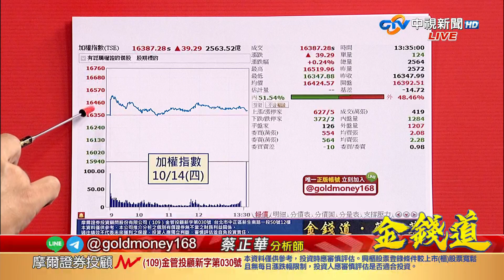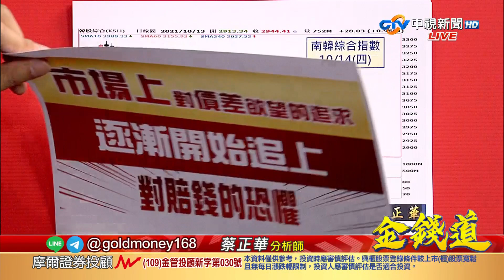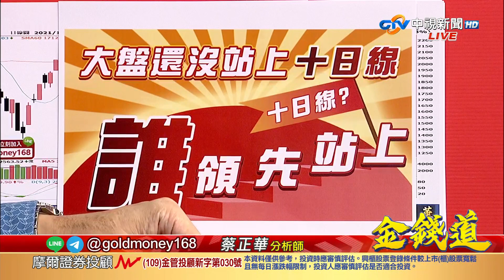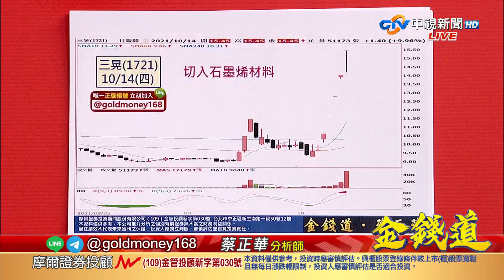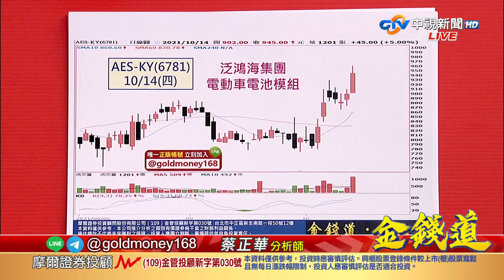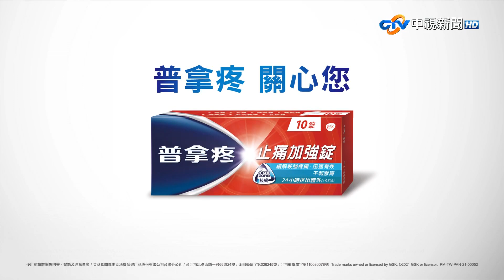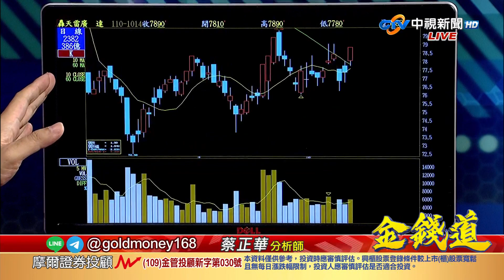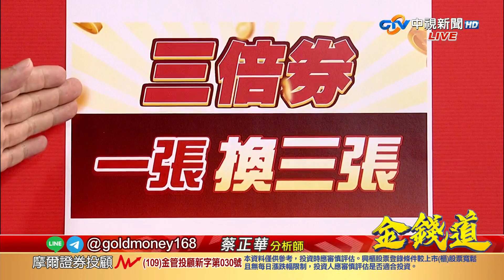中視【金錢道】20211014 蔡正華：高低位階轉換！一種股票蓄勢待發，十日線是關鍵